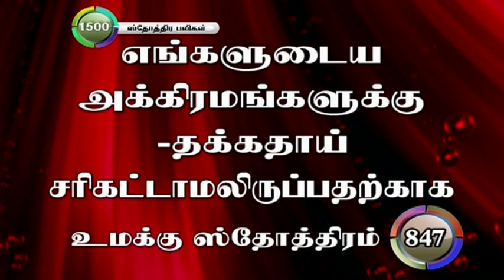Sthothira baligal || Praise offerings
Sthothira baligal 801 to 851